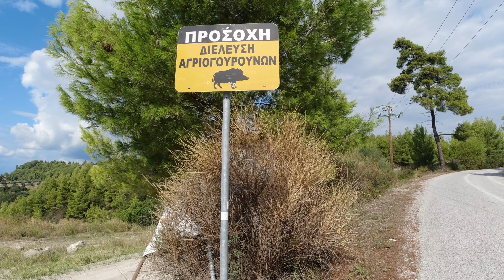Chalkidiki Halbinsel Kassandra - Wandern in Griechenland von Pefkochori gen Loutra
Hallo meine Lieben, ich war im September 2024 auf der Halbinsel Chalkidiki, genauer gesagt Kassandra, unterwegs. Es wurde eine 20 km Tour vom Hotel in Pefkochori rüber in die Küstensiedlung Loutra gewandert. Ich hoffe, dass Euch die Aufnahmen trotz des doch teilweise recht durchwachsenen Wetters gefallen werden :) - viele Grüße Calvin.

Gefilmt wurde das Ganze mit einer Dji Osmo Action.